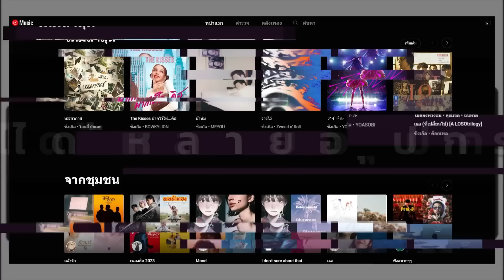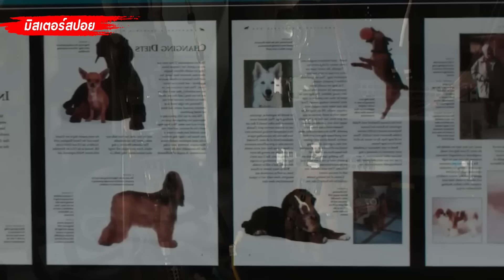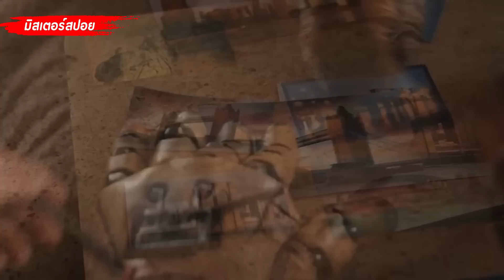สปอยหนัง!!ในปี2028 โลกต้องถึงจุดจบเพราะอุณหภูมิสูงทะลุ 100 องศา!!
❤️❤️❤️❤️❤❤ Youtube premium ของแท้ ราคาถูก ดูยูทูปจุใจ ไม่มีโฆษณาคั่น แถมยูทูปมิวสิค ฟังเพลงเพลินไม่มีสะดุด สมัครทีเดียวได้สองต่อ มีทั้งระบบ ios และ android  สมัครง่าย ยกเลิกได้ทุกเวลา โดยมีแอ้ดมินบริการทุกขั้นตอน . โปรโมชั่นพิเศษ เพียงเดือนละ 55 บาทเท่านั้น! . สามารถสอบถามรายละเอียดได้ที่ แอ้ดไลน์ @tube360 หรือง่าย
🤗🤗มิสเตอร์สปอย มีช่องจัดอันดับ ชื่อว่ามิสเตอร์สโนว์ ด้วยนะ ฝากกดติดตามด้วยนะคับ Please .
🤗🤗มิสเตอร์สปอยมีFB นะจ้า
🤗🤗อินสตราแกรม : misterspoyy
ช่องนี้จะเป็นการสปอย,สรุป,อธิบาย,เล่าหนังนะครับ
โดยหวังว่าเมื่อเพื่อน ๆ ดูคลิปแล้ว ก็จะหาดูหนังฉบับเต็มกันนะครับ